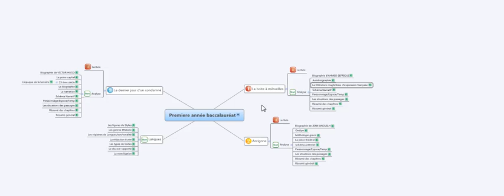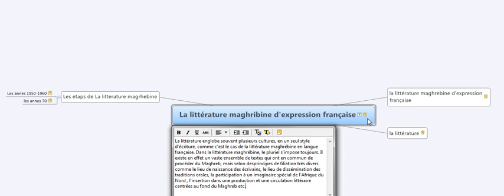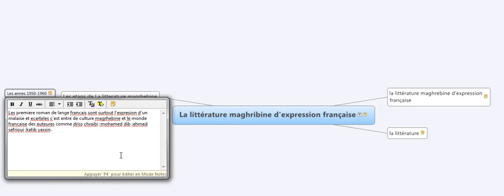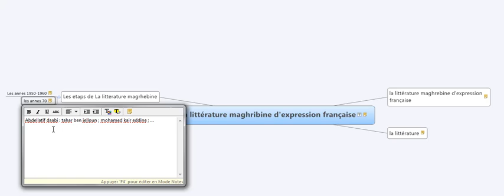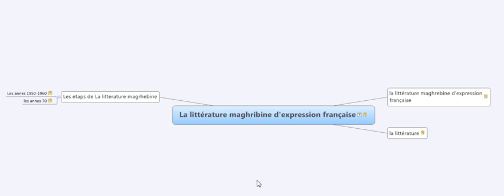La littérature maghrébine de langue française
Analyse
Cette Video a pour but de faire le tour des trois romans étudiés durant la première année du bac marocain vous y trouverez des explications simples de tous dont vous avez besoin pour bien comprendre vos romans et bien passer l’examen régional en ayant  des œuvres de la première année du bac - Partie 1 -
une bonne note.
pour plus de détails vous pouvez consulter le blog via le lien suivant:

Si vous cherchez :

Maupassant, Bel-Ami - Résumé analyse de l'oeuvre complète
Balzac, Le Père Goriot - Résumé analyse de l'oeuvre complète
Français Première Année du Baccalauréat : La Boîte à merveilles
Antigone expliqué en 3 minutes ! 1ere année bac

Si vous cherchez :

Comment étudier le paratexte d'Antigone de Jean Anouilh
Antigone de Jean Anouilh Mise en Scène Par N Biançon 2003
شرح خلاصة مسرحية أنتيجون باللغة العربية Antigone
ملخص مسرحية أونتيغون
ANTIGONE - Jean Anouilh (pièce complète)